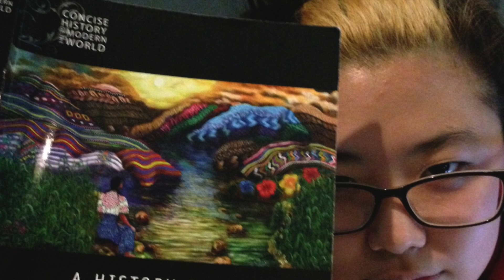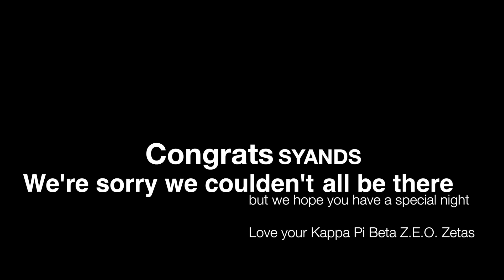KPiB Z.E.O. Zetas loves APhiG Beta Baddies - Congrats SYANDS (FALL '13)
Congrats SYANDS, sorry not all of us were able to attend your banquet, but we hope that you enjoy your special night!

LOVE YOUR KAPPA PI BETA Z.E.O. Zetas SYANDS :D